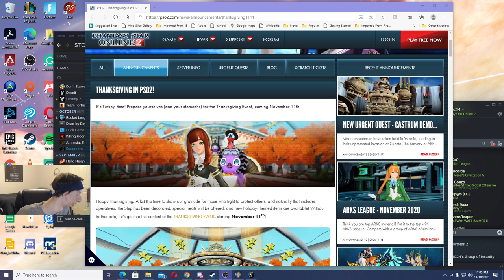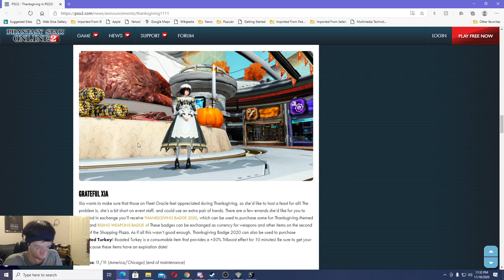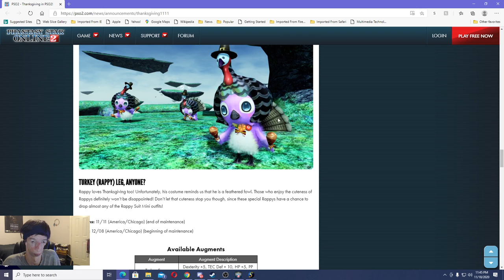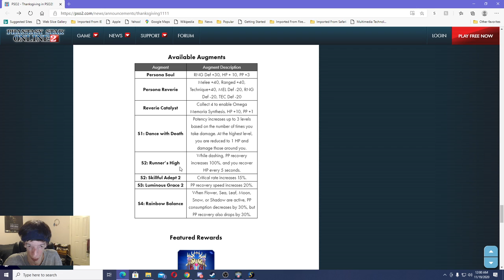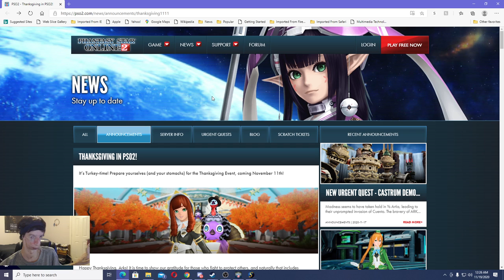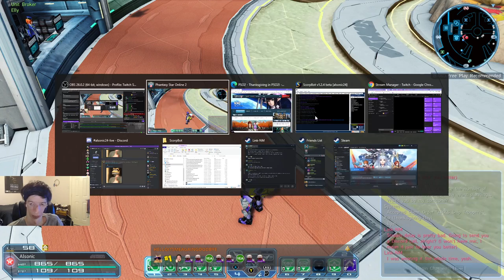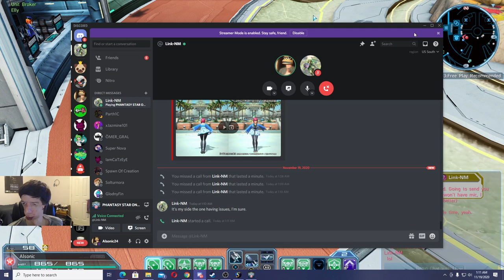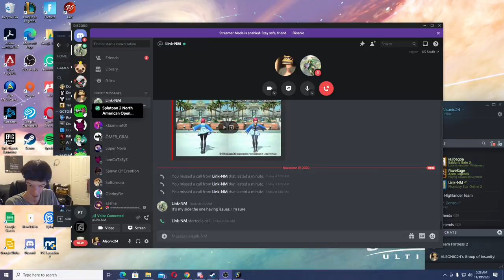PSO2 Thanksgiving Event! Pt. 1 | Phantasy Star Online 2 Ep. 13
Phantasy Star Online 2 has a Thanksgiving Event! I go in Summary as an overview of the event then go in-depth in-game on the event. Checking out everything for the Event!